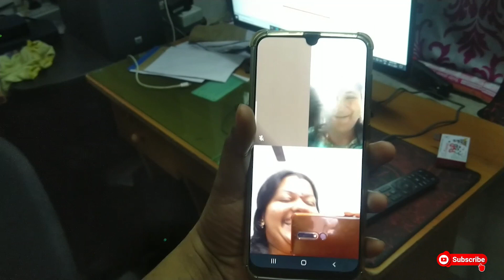Diwali Celebration Vlog!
Dear friends..